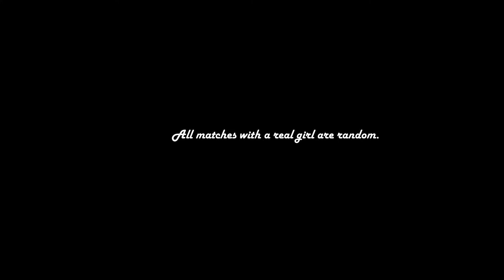ФИЛЬМ ПРО НОЖ